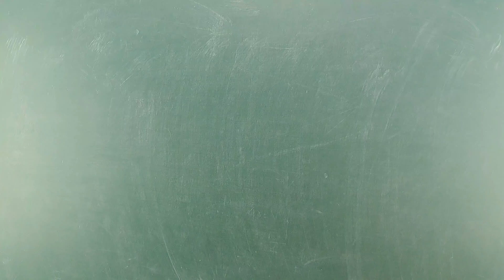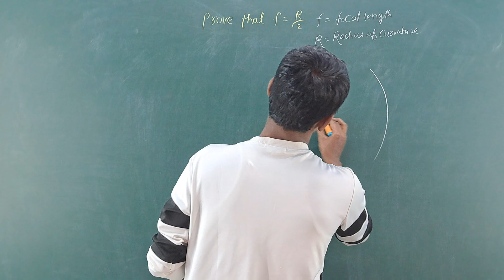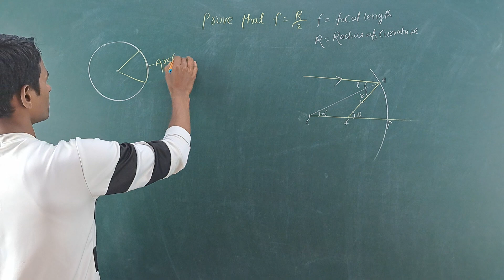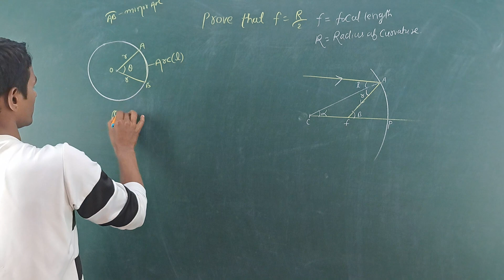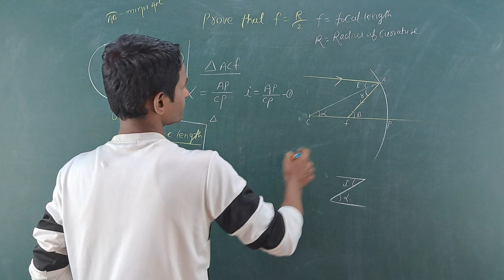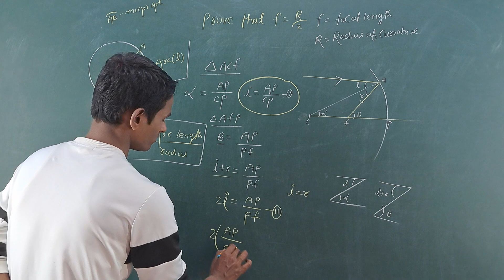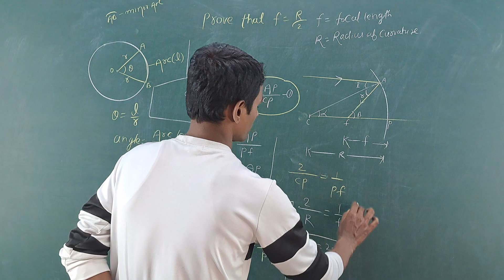Proof of F=R/2 in concave and convex mirror ! light class Xth and XIIth cbse and neet & jee mains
Pove of F=R/2 in concave and convex mirror !light class Xth and XIIth cbse and bseb neet & jee mains
Proof of f=r/2 in spherical mirror
Proof of F=r/2  in Hindi
Hi guys this is global classes channel parenting you a vast concept in ray optics it's provide you a variety of huge concept
Join me for unbelievable  concept